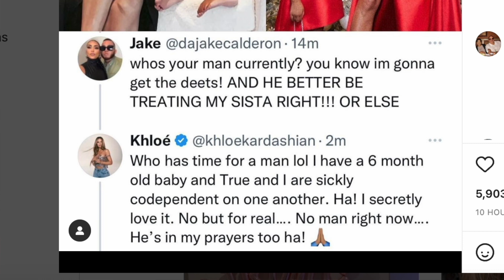Khloe Kardashian GOES OFF about Her NEW Boyfriend rumours.. (YIKES)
KUWTK star Khloe Kardashian Has Had ENOUGH and GOES OFF after being asked if she has a new boyfriend.. many rumours say she's back with Tristan Thompson but maybe not..